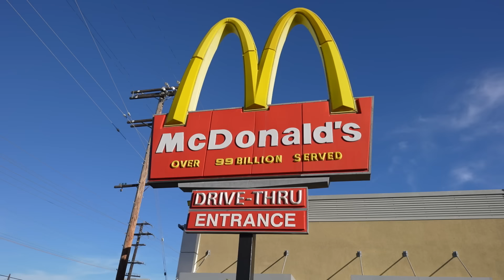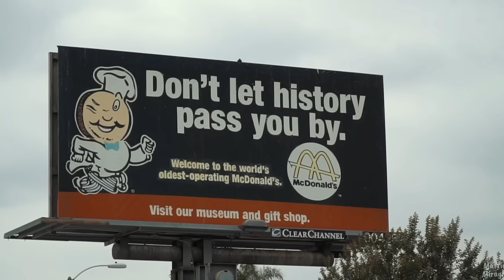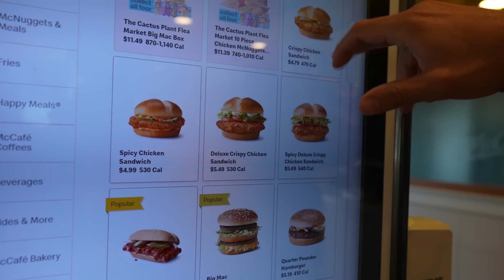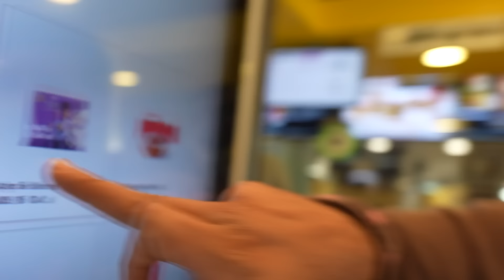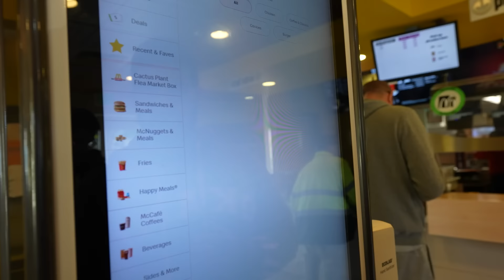PROVO IL MCDONALD’S AMERICANO - Mangio tutto il Menù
Offerta Black Friday NordVPN: Vai su per ottenere il pacchetto NordVPN + Anti-Malware + Blocco tracker con 4 mesi gratis in regalo! Offerta a tempo limitato.

Mangio tutto il menù del mcdonald’s americano, incluse le novità!